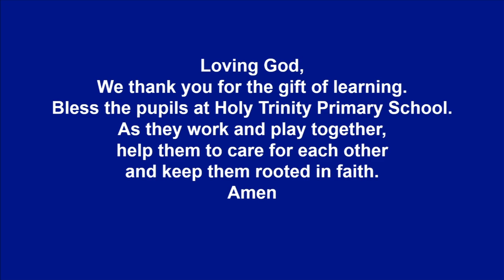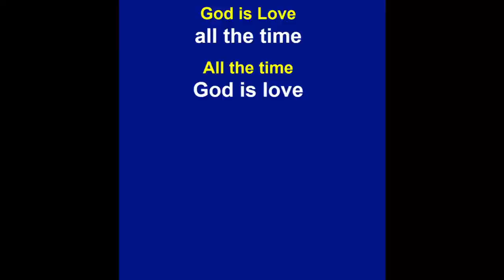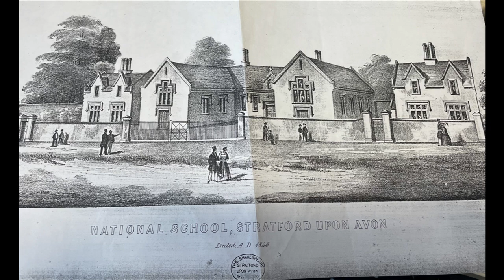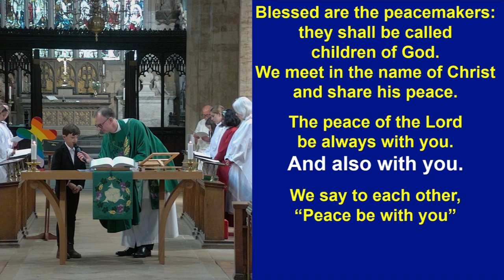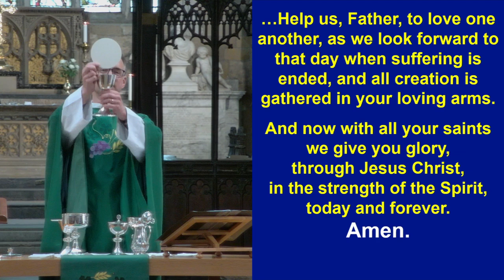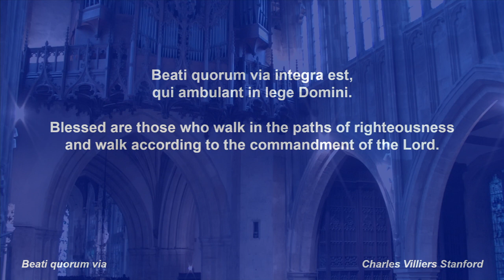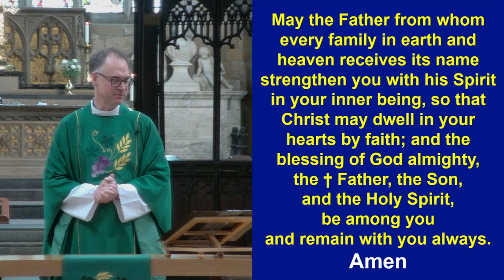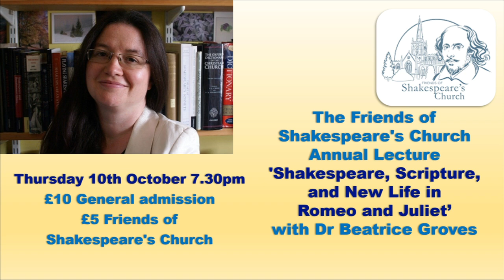Parish Eucharist 6 October 2024: Celebrating Holy Trinity Primary School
Welcome to our Parish Eucharist, the theme today is celebrating the 200 years of our Church School Holy Trinity Primary School.
The service is led by The Rev`d Patrick Taylor and the sermon is given by Phil Harper.
The readings are:
Ephesians 3.14-21
Mark 10.13-16